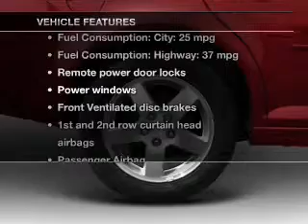2010 Chevrolet Cobalt - St. George UT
Year: 2010
Make: Chevrolet
Model: Cobalt
Trim: LT
Engine: 2.2 liter inline 4 cylinder 16 valve
Transmission: Automatic
Color: Crystal Red Metallic Tintcoat
Mileage: 16618
Address:
1629 S Convention Center Dr